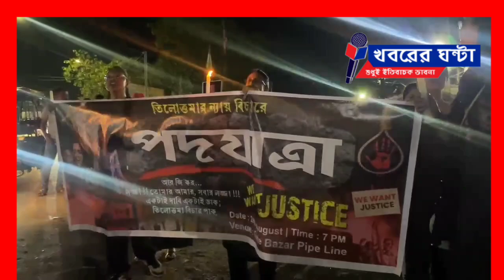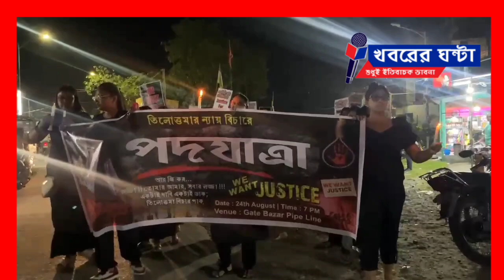Demanding We Want Justice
উই ওয়ান্ট জাস্টিস এর দাবিতে মিছিল আর মিছিল
নিজস্ব প্রতিবেদন : আর জি কর হাসপাতালে ডাক্তার তরুনীর ধর্ষন ও নৃশংস হত্যার প্রতিবাদ আন্দোলন থামছে না।সর্বত্র প্রতিদিনই উই ওয়ান্ট জাস্টিন দাবিতে মিছিল হয়ে চলেছে। শুক্রবার শিলিগুড়ি বাঘাযতীন পার্ক চত্বর থেকে কবি সাহিত্যিক নৃত্য শিল্পী সঙ্গীত শিল্পীরা প্রতিবাদ মিছিল বের করেন।শনিবার এন জে পি গেটবাজার থেকে মোমবাতি হাতে বের হয় প্রতিবাদ পদযাত্রা। এই ধরনের ঘটনা যাতে সমাজে আর না ঘটে তারজন্য সকলে আওয়াজ তুলেছেন।তাছাড়া আর জি করের ঘটনায় যে অপরাধী বা অপরাধীরা জড়িত তাদের দৃষ্টান্তমূলক শাস্তি না হওয়া পর্যন্ত প্রতিবাদ আন্দোলন থামবে না বলে এদিন আন্দোলনকারীরা জানিয়েছেন।
rg kar incident
rg kar hospital
rg kar protest
আর জি কর হাসপাতালে ধর্ষণ
ধর্ষন ও খুনের প্রতিবাদ
khabarerghanta
Khabarer Ghanta
খবরের ঘন্টা
মানবতার খবর
সামাজিক খবর
বাংলা খবর
শিলিগুড়ির খবর